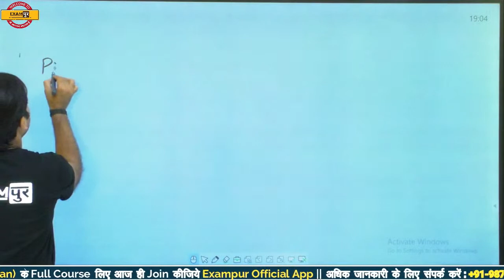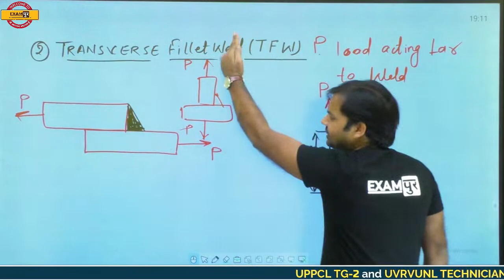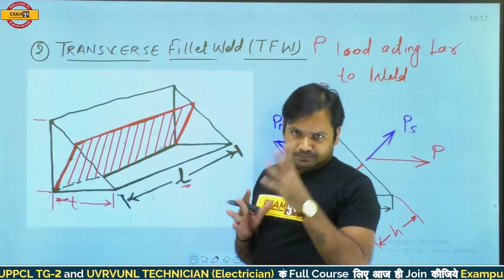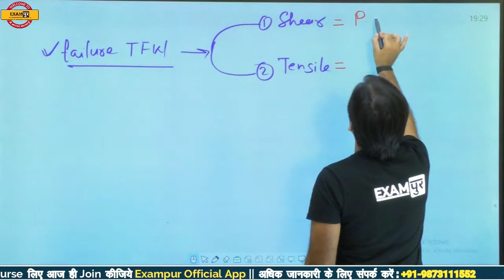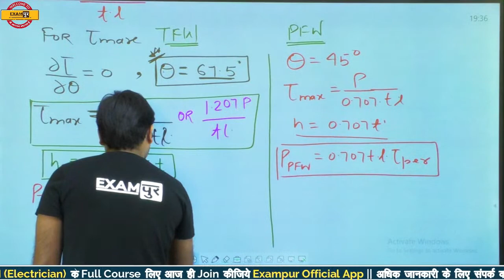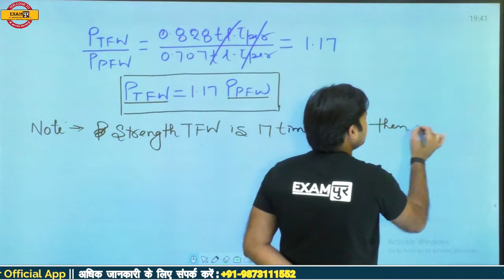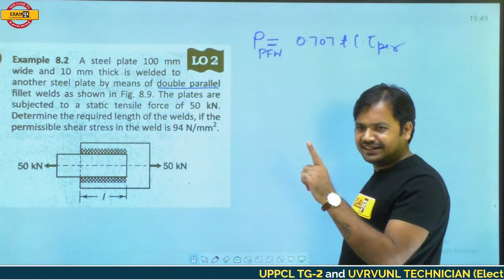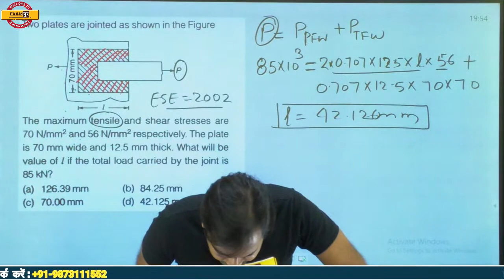UPPSC AE || Machine Design || By Dharmveer Sir|| Class 12 || Fillet weld